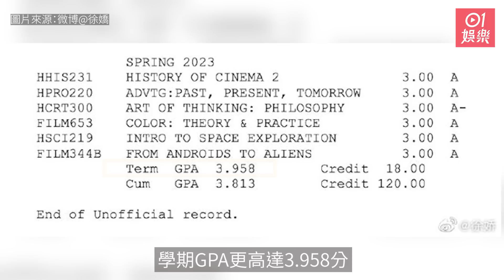25歲徐嬌健身有成瘋狂曬好身材 穿比堅尼擺誘人Pose好吸睛｜01娛樂｜徐嬌｜長江7號｜洛杉磯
憑周星馳電影《長江7號》走紅的徐嬌不經不覺已經25歲了，已是輕熟女的她目前正在美國留學就讀藝術中心設計學院。雖然學業繁重但她仍勤於健身，保持完美身材，近日更去了洛杉磯著名海灘Santa Monica玩，更身穿比堅尼展現S型好身材，擺出各式各樣的pose令不少網友眼前一亮。